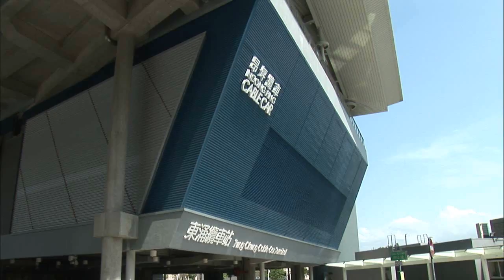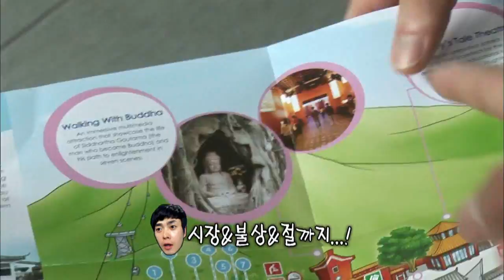[Hong Kong 2-5] 아시아 최대규모, 최대길이의 스카이레일! 여러분은 타실 수 있나요?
* 부산mbc 홈페이지
*  붐이뉴스 페이스북
* 컴퓨터(PC)로 부산MBC 라디오 듣기

* 부산MBC  어플리케이션(App.)
ⓐ 아이폰(IOS)
* 모든 라디오 방송 듣기 앱